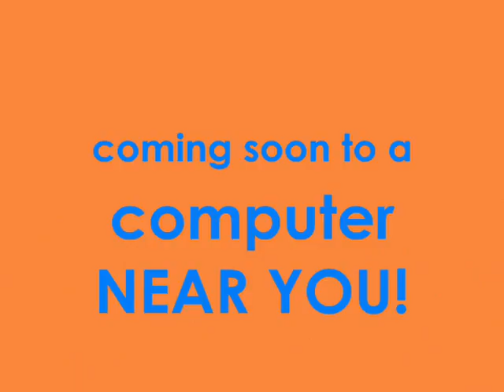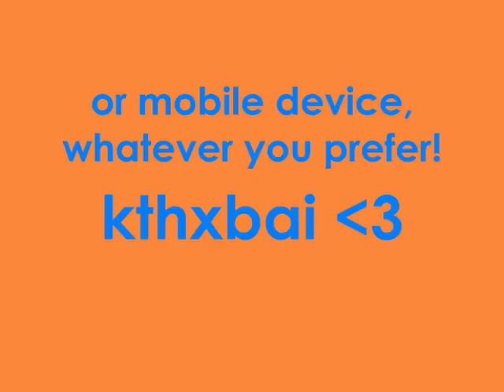Skyblock Survival series introduction!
We're going to start a skyblock survival series, hope you enjoy!